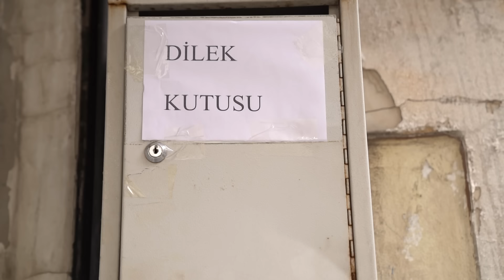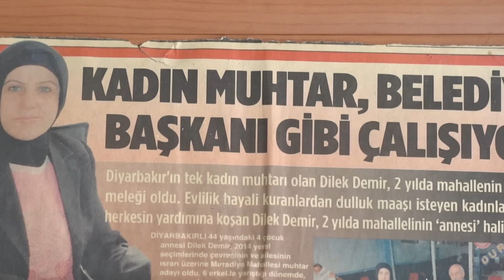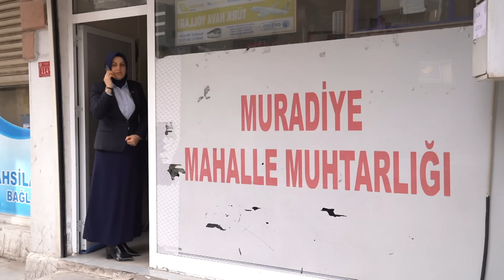Dilek Demir | 13. Sezon | Fark Yaratanlar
Kendisi de erken yaşta, zorla evlendirilen Dilek Demir, iki dönemdir Diyarbakır’ın Bağlar ilçesi Muradiye Mahallesi’nin muhtarlığını sürdürüyor. Diyarbakır merkezdeki tek kadın muhtar olan Demir, sosyo-ekonomik açıdan zorlukların sıkça yaşandığı mahallesinde herkesin yardımına koşuyor.

Dilek Demir muhtarlık görevine başladığında ilk iş olarak kendisi gibi zorluklarla mücadele eden ama derdini anlatamayan kişilere ulaşmak üzere muhtarlık ofisinin önüne bir kutu astı. "İnsanlar size her şeyi anlatmak istemeyebilir, ben de bunun için kutuyu astım." diyen Demir, mahallesinde yaşanan maddi zorlukları, erken yaşta evlilikle mücadeleleri, madde bağımlılığından yakınan gençleri bu kutuya atılan mektuplar sayesinde buluyor. Dilek Demir, bugüne kadar 40 kız çocuğunun erken yaşta, zorla evlendirilmesine karşı çalışmalar yaptı ve kız çocuklarının ailelerini ikna ederek çocuk yaşta evlendirilmelerini önledi.

Dilek Demir, erken yaşta evliliklerle mücadelenin yanı sıra madde bağımlılığı ve insani yardım konularında da bölgede önemli çalışmalar sürdürüyor ve “Hiçbir kız çocuğu benim yaşadıklarımı yaşamasın.” mottosu ile çalışmalarına devam ediyor. Kız çocuklarının erken yaşta evlendirilmesine karşı toplumsal dönüşüme öncülük eden Demir, Diyarbakır’ın Bağlar ilçesi Muradiye Mahallesi’nde yaşayan bireylerin hayatlarında fark yaratmaya devam ediyor.